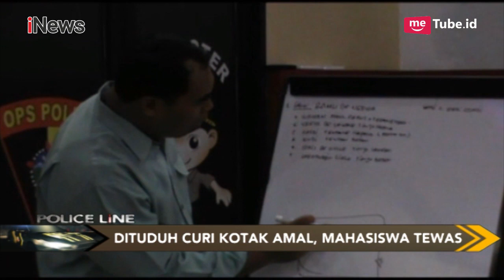Dituduh Curi Kotak Amal, Mahasiswa Tewas Dianiaya di Sebuah Masjid - Police Line 11/12